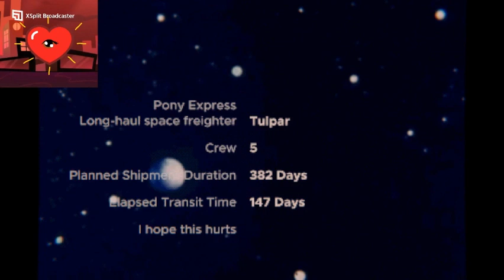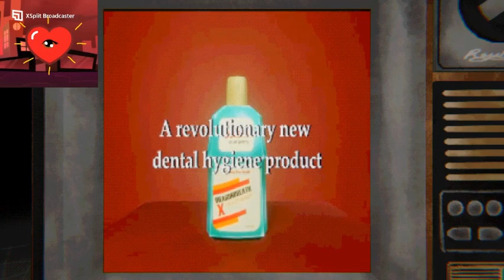Where did everyone else go? Mouthwashing Demo